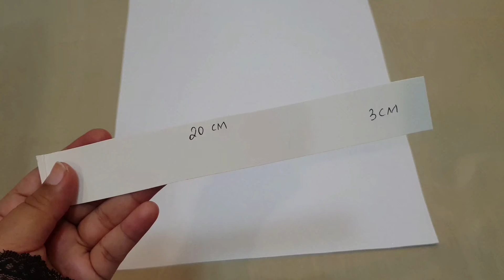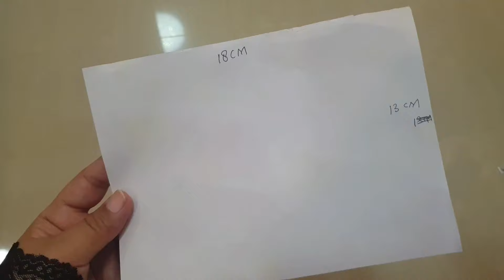DIY Cara Membuat Bingkai Foto dari Kardus | Ide Kreatif | How To Make a Cardboard Photo Frame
Terima Kasih Untuk Like 👍
Semoga Kalian Semua Sukses ❤

Cara mudah membuat bingkai foto dari kardus bekas
Bahan - bahan

1.Kertas kado
2.lem fox
3.Gunting
4.kardus bekas / kertas karton

📌 Ukuran Bingkai

Panjang Bingkai = 20cm x 3cm
Tinggi Bingkai = 15cm x 3cm

Background = 13cm x 18cm